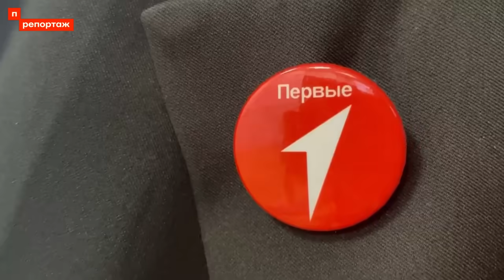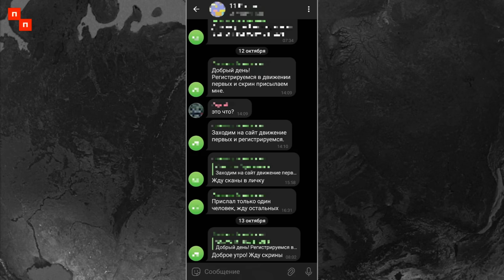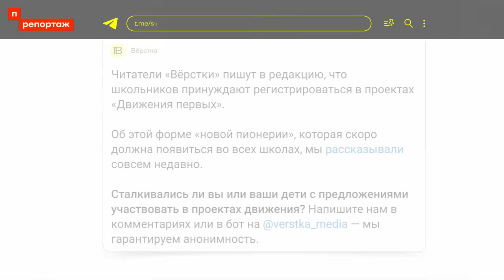«Движение первых»: как не попасть в новую путинскую пионерию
«Движение первых» получает средства, сопоставимые с бюджетами некоторых российских регионов, а попечительский совет этой амбициозной общественной организации возглавляет Владимир Путин. Формально участие добровольное, но родители утверждают, что их детей принуждают вступать в новую «пионерию» и участвовать в её мероприятиях.

Как государство пытается вырастить поколение «пехотинцев Путина», смотрите в нашем репортаже.

Комментируют:
— Даниил Кен, председатель «Альянса учителей»

🔻 Bitcoin
3QzYvaRFY6bakFBW4YBRrzmwzTnfZcaA6E
🔻 Ethereum
0x314aC71aEB2feC4D60Cc50Eb46e64980a27F2680 "
🔻 Monero
42e1hkdsTHUUWSM24jVgLTH4MDJPMbNS1XDt7rK36dTBSKweohz9FSWKAAoqHLN9nSVgocnSnkR2AaLMWtsrmAoQGPdWSE1
🔻 Zcash (Z-адрес)
zs1x0f6ccg9njmkahy03kup0fujdgp5pthv2nug7mwe0luj54mxal60ttym4aex3fnmj900yqtqcl5
🔻 USDT
0x9A4B20a7909Af03dd8B4f28A419840F9715E1F73